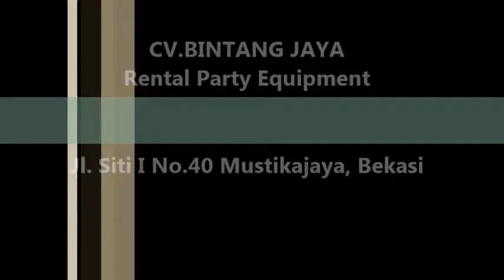Siap Disewakan Kursi Tifany Berkualitas,021-8161-90-88